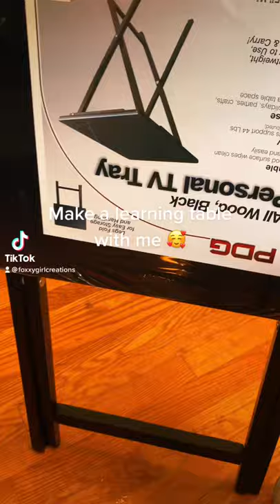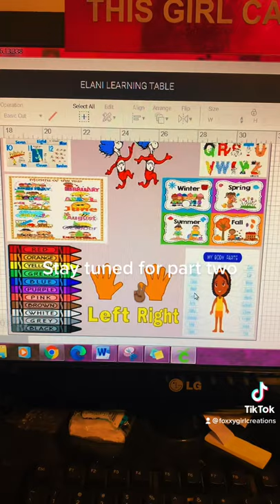TV Tray Kids Learning Table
This is just a short video of my process of making a learning table for kids. I’ll post the full video when I’m all done 💋.